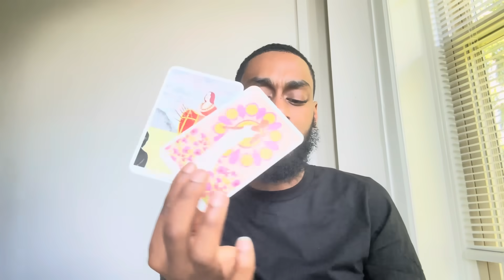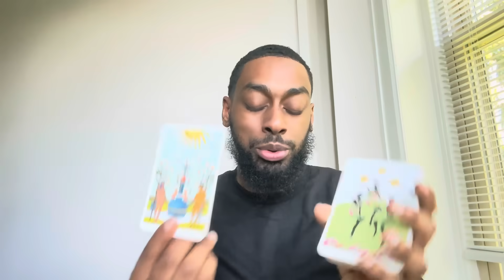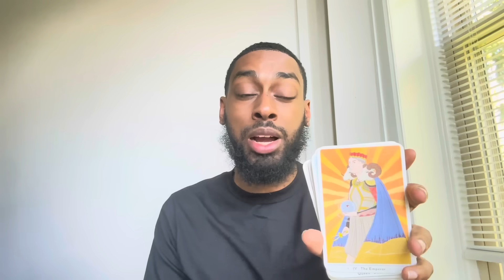You Were Sent Here To Heal & Uplift Others!It’s Being Seen!”Your A Real Life Angel”